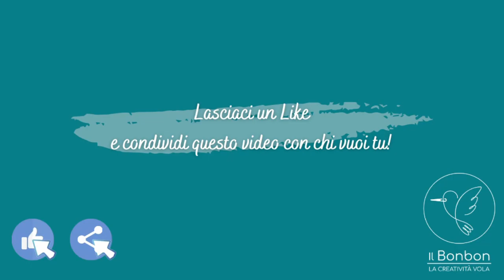Collana Crystal all'uncinetto 💎 TUTORIAL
In questo video tutorial ti mostriamo come realizzare molto facilmente una collana con seta, cristalli Swarovski e ciondolo in argento, utilizzando solo un uncinetto! 💎
Per chi ama il fatto a mano, ma non rinuncia alla semplicità e all'eleganza. ❤️

Seguici sui nostri canali social, per restare aggiornata sulle novità della Merceria Il Bonbon! ⤵️